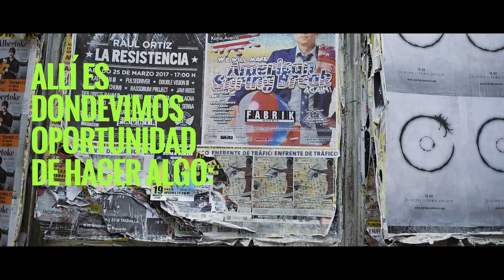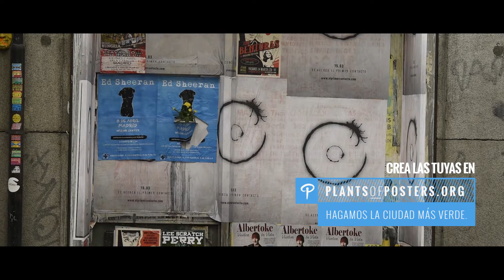Plants of Posters - Hagamos la ciudad más verde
Las ciudades han cambiado mucho.

Hoy vemos crecer en ellas más edificios que árboles.

Y en las paredes grises de esos edificios, miles de pósters de publicidad son pegados unos arriba de otros.

Allí es donde vimos la oportunidad de hacer algo: reutilizar esos espacios publicitarios, para anunciar la falta de espacios verdes convirtiéndolos en macetas con plantas y flores.

Te presentamos Plants of Posters, un proyecto de arte callejero sin fines de lucro para hacer más verde nuestra ciudad.

Te invitamos a unirte al proyecto descargando los moldes de Plants of Posters que más te gusten para hacer las tuyas.

Vamos a hacer más verde nuestra ciudad gris.